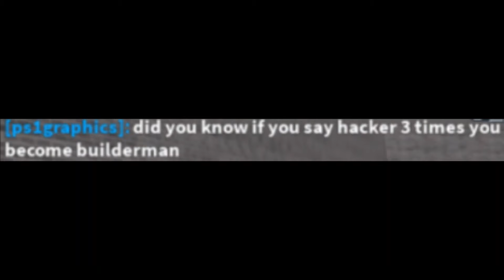ps1 plays roblox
dont go after anyone in the video, thanks

Animal Crossing (Gamecube) - 1AM
natbird - White Space (Grimm's Hollow OST)

i never record roblox videos that much anymore because its usually never fun without friends. i'll still upload some roblox videos occasionally with my friends but this is the last one featuring only me for a while.